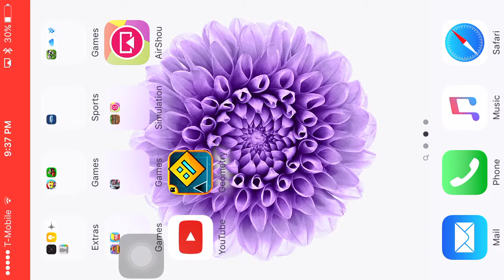Geometry dash me vs brother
Hi!! I'm back with another video playing geometry dash!! Me and my brother face off in the game!! Enjoy!